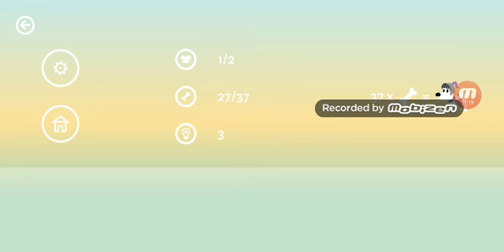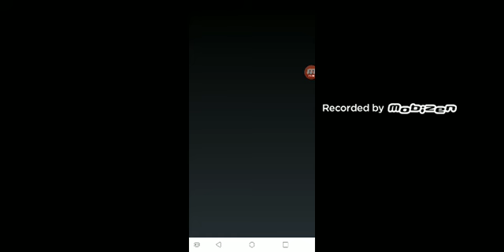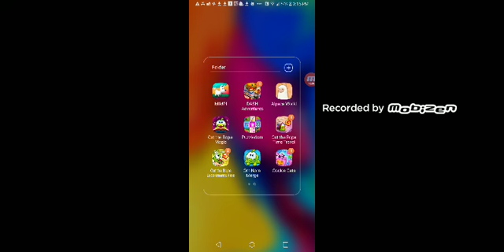Mimpi dreams episode 99 and simons cat dash and pad and cat collector and cut the rope time travel